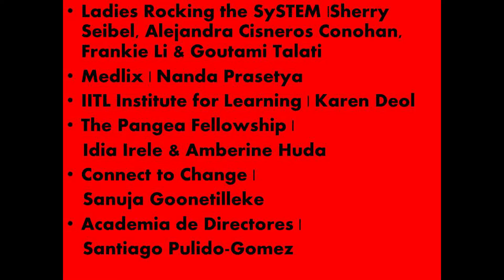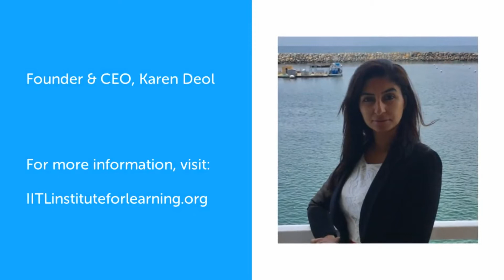Tribute for A132 and E150 Project Exhibition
Exhibition of Final Designs of Educational Innovations